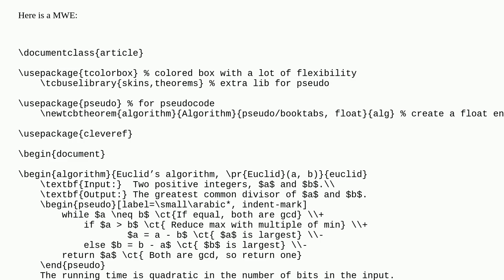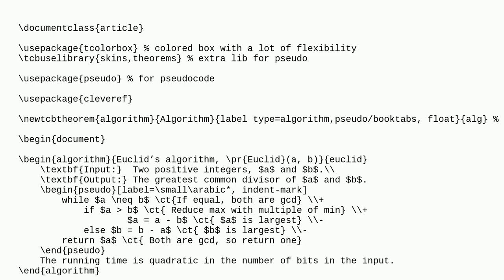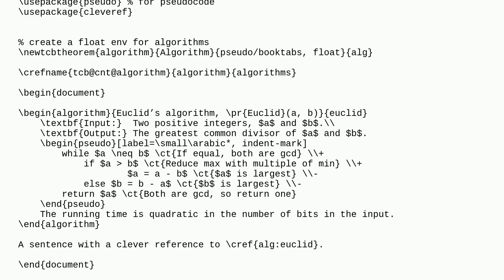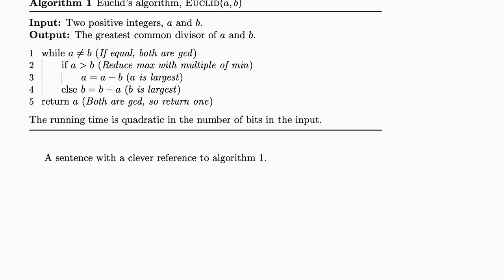Tex: Why cleveref is not capturing float from pseudo+tcolorbox?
Why cleveref is not capturing float from pseudo+tcolorbox?

A special thanks goes out to the community

  pseudo cleveref